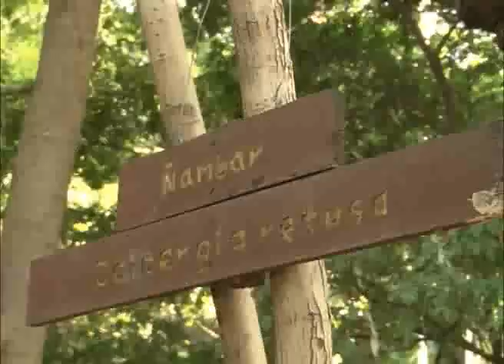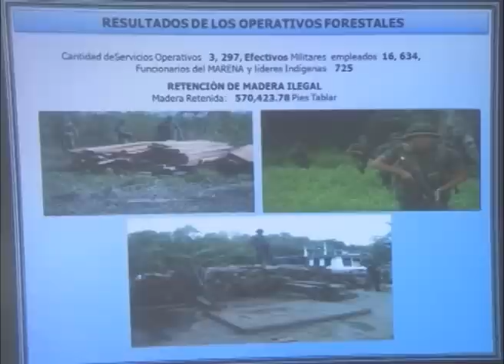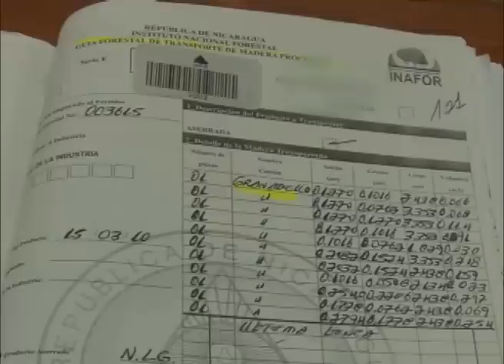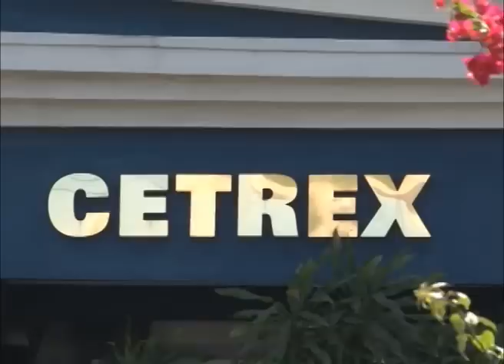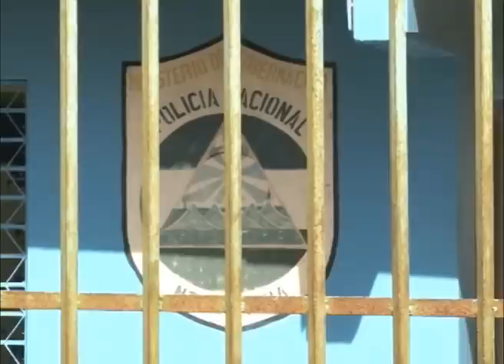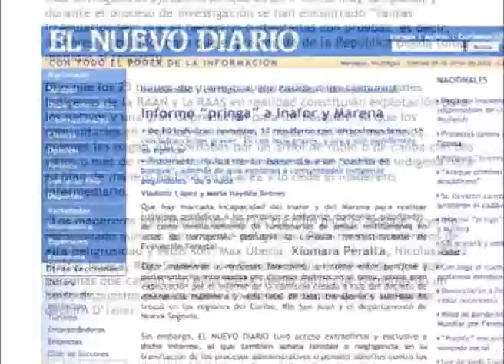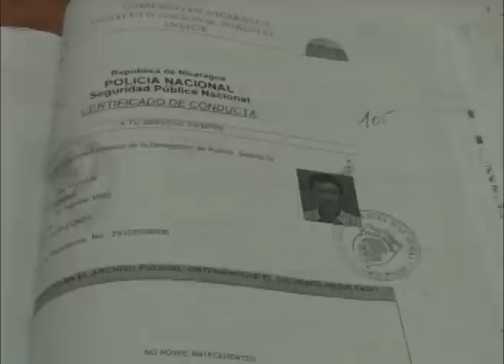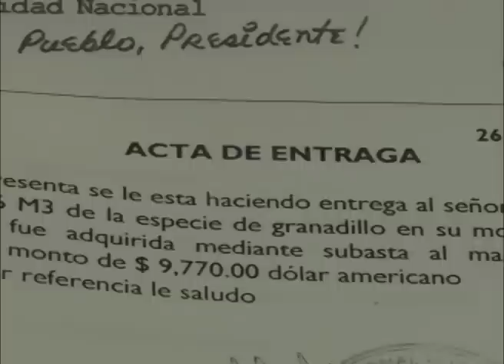"La mafia del Granadillo" gana Premio Rey de España